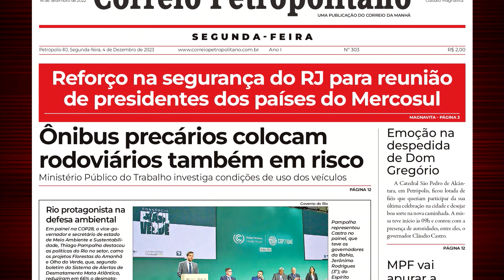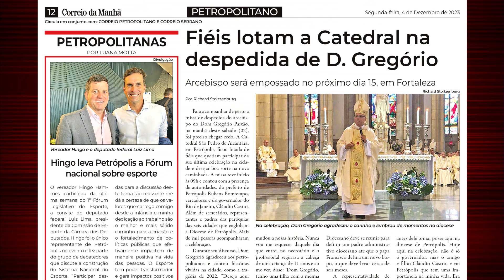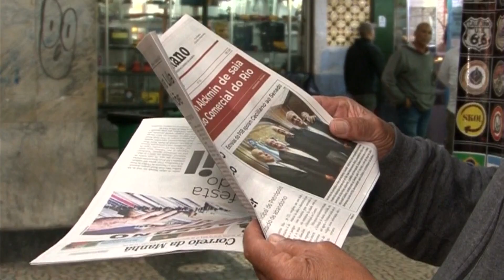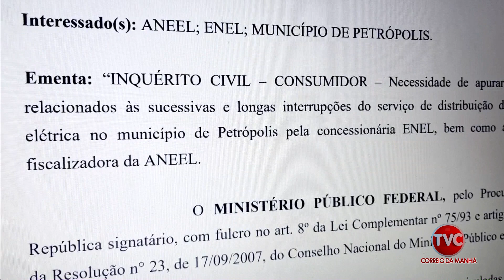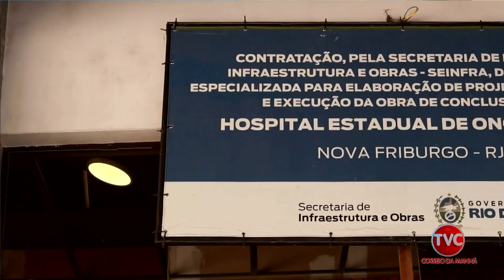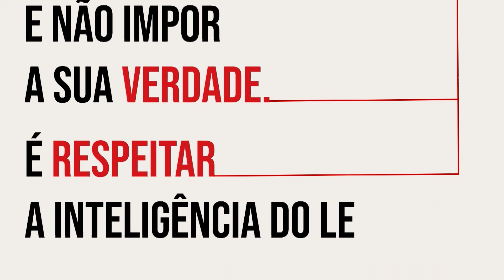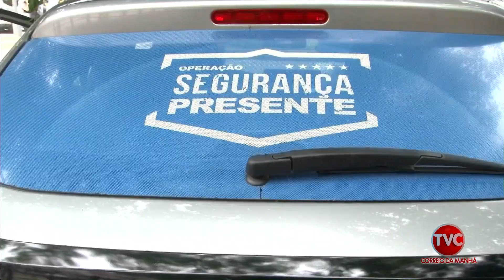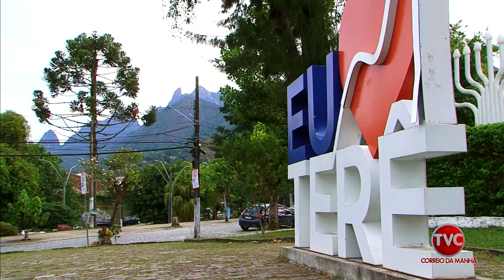Correio Serrano na TV 04 12 2023